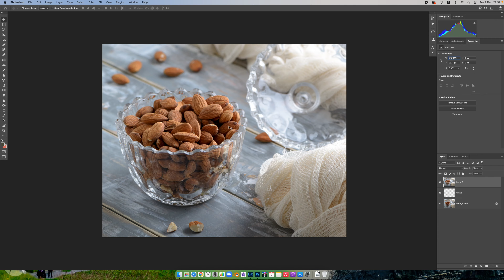Field Blur | إضافة عمق ميداني صناعي بالفوتوشوب